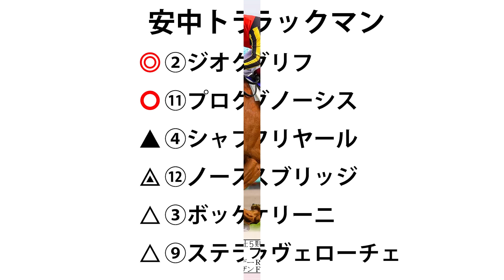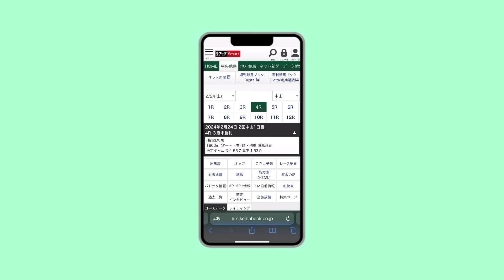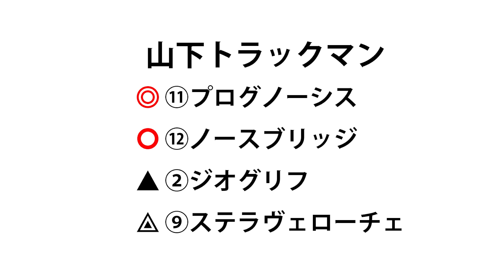【札幌記念2024】夏の"スーパーＧⅡ"、復調の兆しを見せたＧⅠ馬が復活Vを狙う！【TMトーク】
8月18日（日）札幌11Ｒ札幌記念（ＧⅡ）のレース展望をお届けします。
出演者は競馬ブック「美浦調教取材担当の安中貴史」と競馬ブック「美浦編集担当の山下健」です。

競馬ブックＴＭトークは毎週金曜夕方公開📻
精鋭トラックマンがお届けする予想をお見逃しなく！
姉妹紙「研究ニュース」「勝馬」のトラックマンも出演中🏁

00:00 オープニング
00:26 先週の振り返り
01:02 レース展望
01:35 安中ＴＭの印
01:53 ②ジオグリフ
03:30 ⑪プログノーシス
04:21 ④シャフリヤール
05:11 ⑫ノースブリッジ
06:30 ③ボッケリーニ
07:21 ⑨ステラヴェローチェ
08:14 ＣМ
08:29 安中ＴＭの買い目
09:22 山下ＴＭの印
10:31 山下ＴＭの注目馬＆買い目
10:42 エンディング

1レース70円から購入可能！スマホ、タブレットで読める競馬新聞 🗞